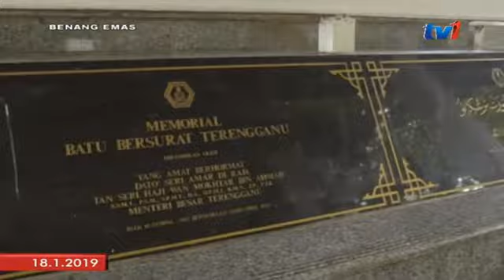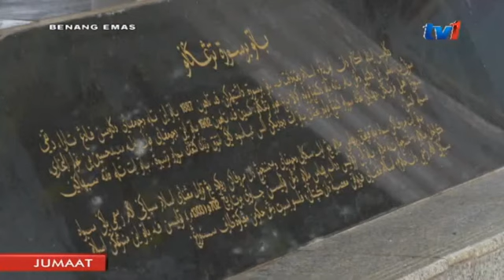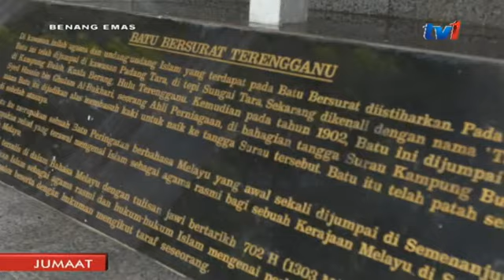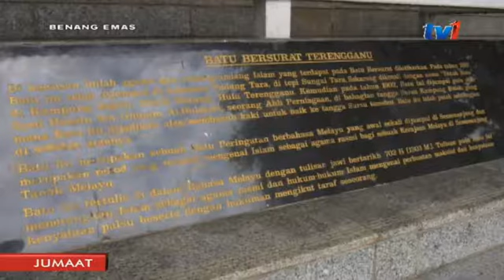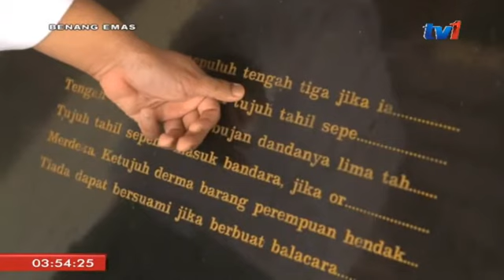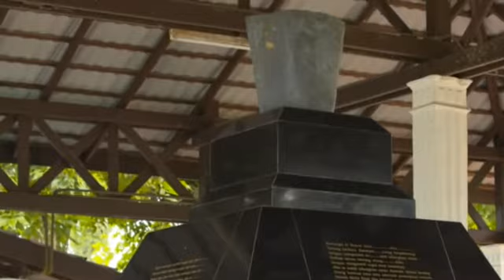RTM TV1 Terengganu Pusat Gajah Batu Bersurat Gasing Apam Mayat Benang Emas Tourism Malaysia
Rancangan dokumentari Benang Emas memaparkan keunikan Terengganu siaran RTM TV1 18 Januari 2019.